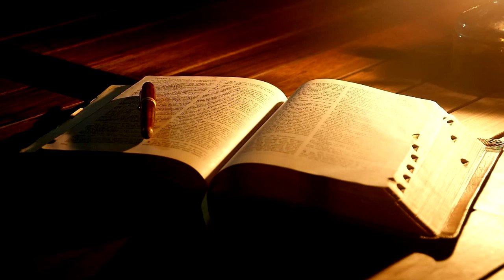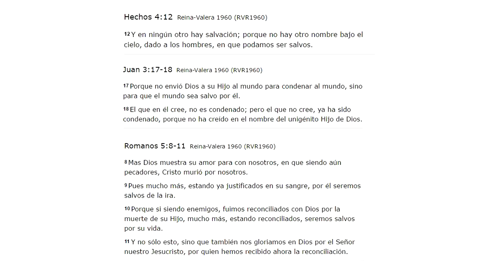Vida más allá de la muerte: Hombre muere electrocutado y es salvado del Infierno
Este es un caso de vida más allá de la muerte (o vida más allá de la vida) que nos enseña que el Infierno existe, el Infierno es un lugar real. Un joven de 27 años llamado Timothy LaFond sufre un terrible accidente en su trabajo siendo electrocutado estilo crucifixión, es decir, con la corriente eléctrica atravezándo sus brazos y su corazón. Inmediatamente es llevado a las tinieblas del infierno, donde se le hizo ver sus pecados como en una pantalla de cine, y sufriendo gran dolor por cada pecado que veía. En este lugar vió también a demonios que se burlaban de él diciendo: "Te tenemos ahora!", "¡Te engañamos!, ¡Te tenemos ahora!". Pero Dios lo rescató y lo volvió a la vida. y, aunque estuvo esclavo de los vicios por mucho tiempo y tuvo que pasar por golpes muy duros, finalmente aceptó a Jesucristo como a su Señor y Salvador y desde ese momento su vida cambió por completo. Hoy es un hombre nuevo y vive eternamente agradecido con Dios por el gran milagro que obró en él. Su mayor deseo es compartir su historia para que el mundo sepa que el Infierno es real y que, aunque alguien haya cometido los peores pecados del mundo, si nace de nuevo en Cristo Jesús, será salvo.

Link de la página web donde se publicó este testimonio con el título "Del Infierno a la Gloria de Dios":